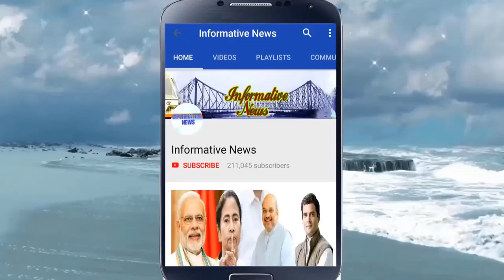বিহারে ম্যাজিক ফিগার পার করলো বিজেপি || Bihar Election Live Update